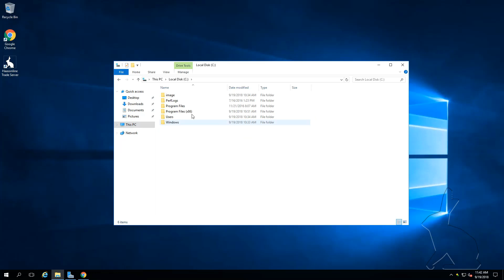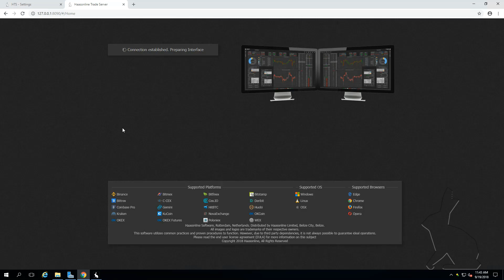Using HTS UI on Windows to update BETA release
This video shows you how to update your release version to the BETA version of HTS. Upgrading to the beta will ensure that you are running the latest version of the HTS and your bots are up to date.

It is also worth noting that upgrading to the BETA version is often the best solution to obtaining bug fixes for common problems such as changes to the API from an exchange.

Looking for a high-quality VPS to pair with your crypto trading bot software? Use these links and get up to a $100 credit on either VPS provider.

The information provided is not to be considered as a recommendation to buy or invest in certain assets, currencies, or software and is provided solely as an educational and information resource to help traders make their own decisions. Past performance is no guarantee of future success. It is important to note that no system or methodology has ever been developed that can guarantee profits or ensure freedom from losses. No representation or implication is being made that using the attached material will guarantee profits or ensures freedom from losses. HaasOnline shall not be liable to the participant for any damages, claims, expenses or losses of any kind (whether direct or indirect) suffered by the participant arising from or in connection with the information obtained from our videos, guides, tutorials, software, or directly from our website.